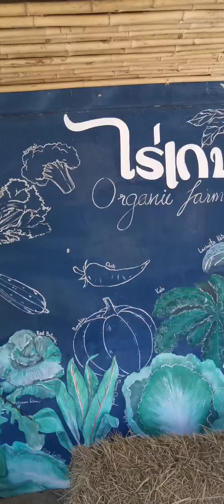@ไร่เกษมสุข​กุยบุรี​ประจวบ​คีรี​ขันธ์​